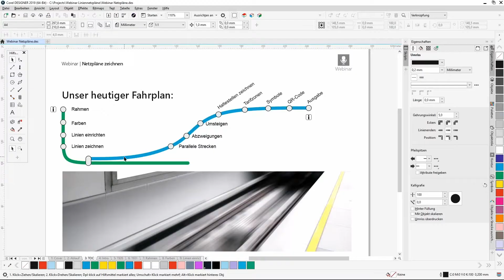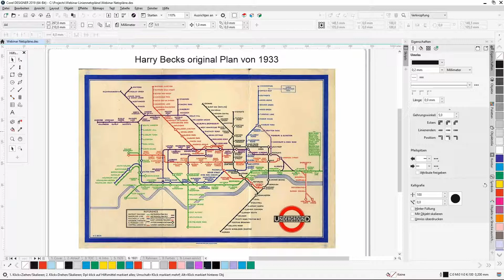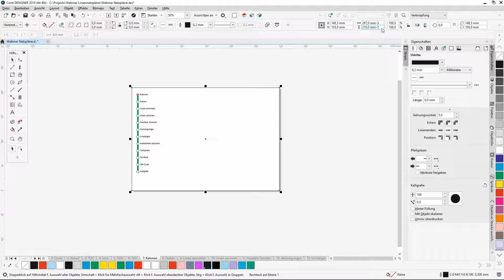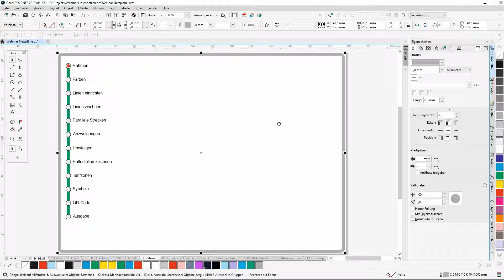Liniennetzplan erstellen mit CorelDRAW : Die ersten Schritte (Teil 1)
CorelDRAW 2019 bietet als vielseitiges und umfangreiches Grafikprogramm eine unerschöpfliche Auswahl an Anwendungsmöglichkeiten. In dieser Reihe an Tutorials zeigt Webinarleiter Christian Schmähl, wie Sie Liniennetzpläne erstellen können. Diese können dann im Bereich des öffentlichen Nahverkehrs Einsatz finden. Der Workshop wird mit Corel Designer, einem Bestandteil der Technical Suite gezeigt, fast alles kann aber 1:1 auch mit der Graphics Suite durchgeführt werden.

Die Linienführung ist der entscheidende Punkt für Visualisierung eines Netzplanes. In diesem Video lernen Sie, wie Sie diese Pläne umsetzen können und für ein übersichtliches und visuell ansprechendes Ergebnis sorgen. Ein entscheidender Aspekt, der zu einem besseren Verständnis des Netzplanes sorgt, ist die stark reduzierte Geometrie in solchen Plänen. Um solche besonders gefälligen Kurven und Linien zu erzeugen bieten sich in CorelDRAW zwei Werkzeuge besonders an: der B-Spline und die Bézier Kurve.

Beim B-Spline erstellen Sie mit dem ersten Klick einen Ausgangspunkt. Mit dem zweiten Klick wird der erste Knotenpunkt gesetzt. Von dort aus wird die Linie bereits durch Bewegen der Maus so visualisiert, wie sie durch den nächsten Klick aussehen würde. Durch Betätigen der Return Taste wird der Eingabeprozess beendet und die Kurve wird abgeschlossen. Nun kann das Objekt ganz einfach markiert werden und mit einem gewünschten Objektstil überschrieben werden. So stellen Sie die Attribute, die Sie vorher festgelegt hatten mit einem Klick einer neuen Linie zu.

Als eine ebenfalls sehr gut geeignete Alternative bietet sich die Bézier Kurve an. Mit diesem Werkzeug können Sie zum einen durch einfaches Klicken einen Punkt mit dem nächsten Verbinden, ohne, dass dabei eine Kurve erzeugt wird. Wenn Sie jedoch mit gedrückter Maustaste den Ankerpunkt bewegen, ziehen Sie eine Hantel aus dem Ankerpunkt, welcher aus der Linie eine Kurve macht. Diese folgt einer bestimmten mathematischen Angleichungsformel.

Beide Werkzeuge bieten sich für diesen Einsatz an, je nach konkretem Anwendungsfall und Vorlieben für ein bestimmtes Werkzeug.